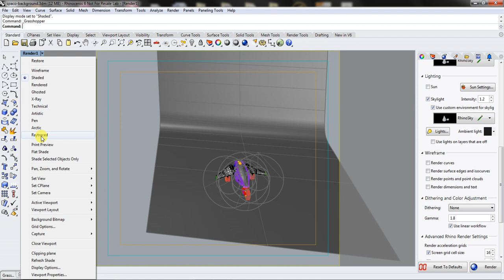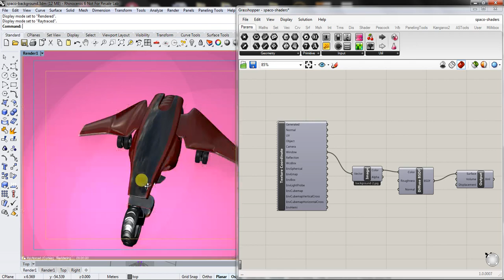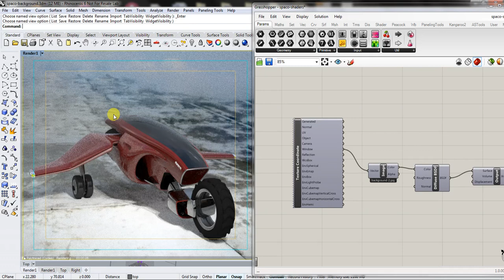Rhino 3D Cycles Demo: background image integration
This is a Rhino 3D Cycles Demo pertaining  to background image integration. This demonstrates the application of Grasshopper in visualisation and background integration.